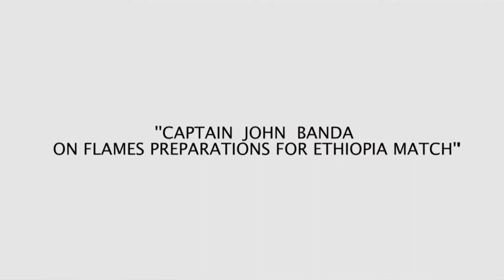Interview with Flames Captain John Banda on Ethiopia match.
Captain John Banda says the Flames are on a mission to make a first ever back to back AFCON finals appearance as they start their 2023 qualification campaign with a home tie against Ethiopia on Sunday at Bingu National Stadium.